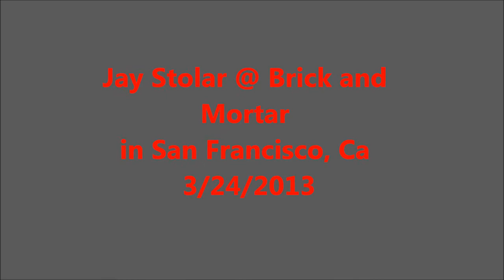Jay Stolar live at Brick and Mortar